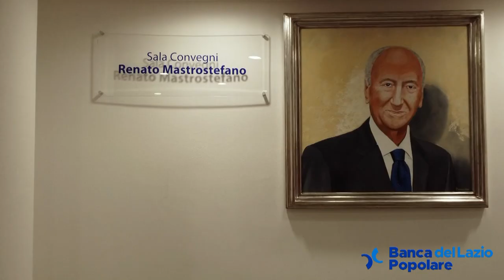Inaugurazione Sede Banca Popolare del Lazio - vol.2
Abbiamo rinnovato la nostra Sede, rendendola più bella, più moderna e più sostenibile sia per l'Ambiente sia per avere un luogo di lavoro confortevole secondo i moderni principi del welfare aziendale. Questo è il secondo video della inaugurazione del 1 Luglio 2023. Buona visione!